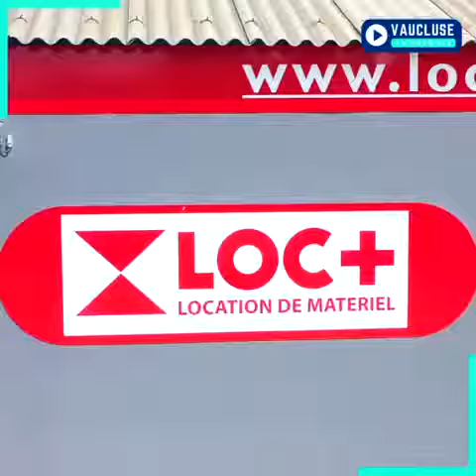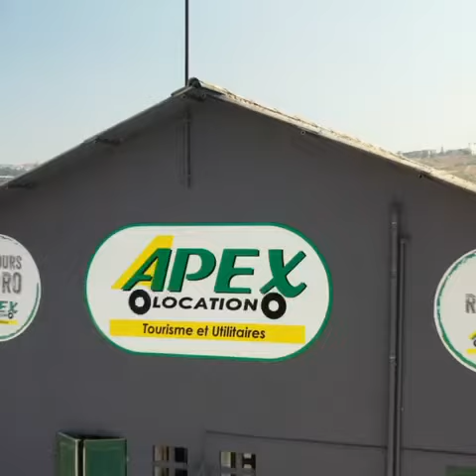4 questions à Marion Garcia, responsable de région chez LOC+ et Apex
" Avant tout, il faut garder nos valeurs, celles qui nous sont propres, pour créer un lien ombilical avec nos clients. "
Découvrez le témoignage d'amour de Marion Garcia, responsable de région pour LOC+ et Apex.